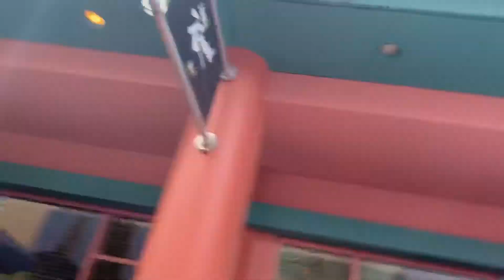Strolling around Hollywood Studios on the 30th anniversary